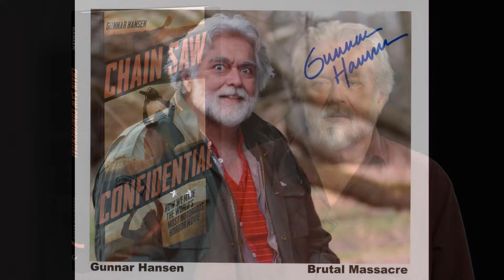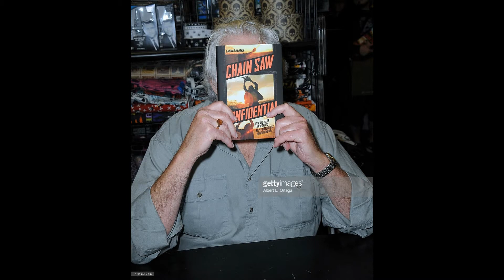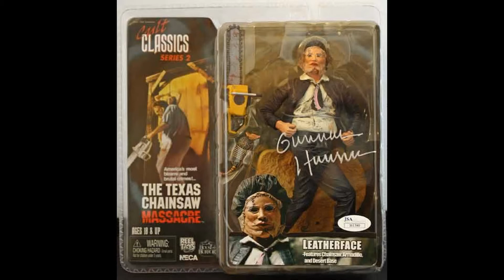Gunnar Hansen Tribute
Late photography tribute to legendary horror icon Gunnar Hansen.

Featuring audio track :  " Satan's sore boils"